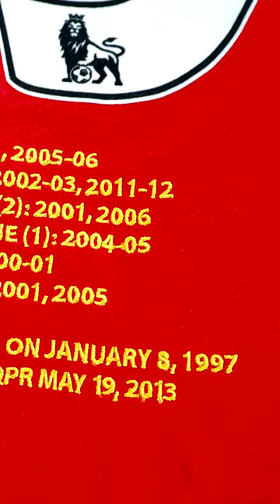Dónde comprar Camisetas de fútbol Muy BARATAS?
Acompañame a visitar el mercadillo o rastro callejero en el sur de la isla de TENERIFE (Islas Canarias), muchos conocéis estos sitios como Tianguis, Mercado de pulgas o rastro. Encontré varias piezas(entre camisetas y bufandas) por un increíble precio, menos de lo que costaría sólo una de fanático nueva.

Mi tienda Amazon (Equipo que utilizo):

// MUSICA 🎶

// CONTACTO 📧

Saludos